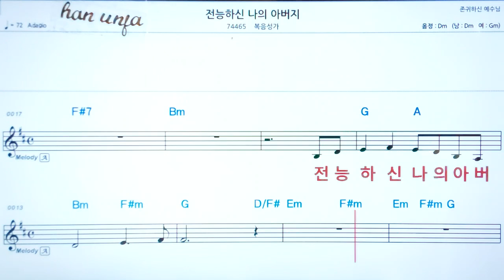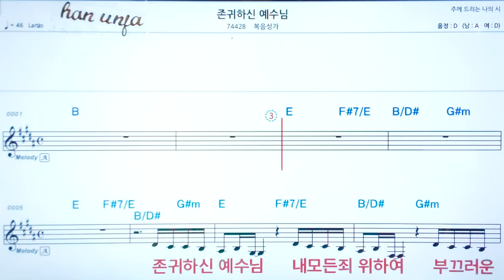💖전능하신 나의 아버지/복음성가 ✌ 악보, 코드, ,,Karaoke*카라오케 반주